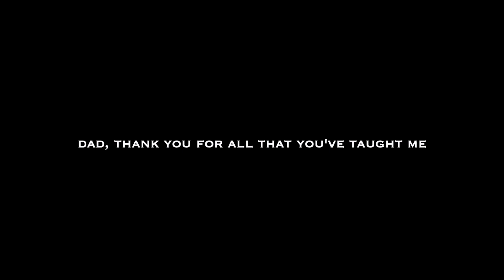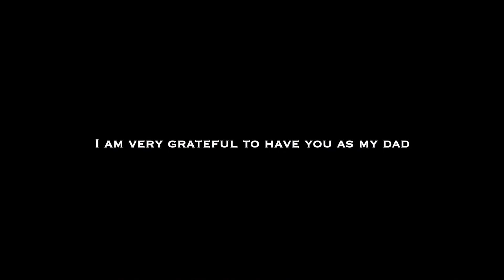HOLD ME, LORD (Original Song)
Composed by Tanya Taylor, BMI
Recorded for Father's Day 2024

Piano:  Joshua Stephen Kartes
Vocalist:  Trey Taylor